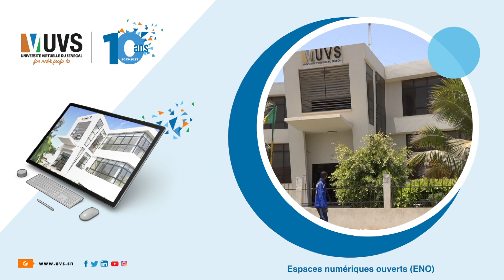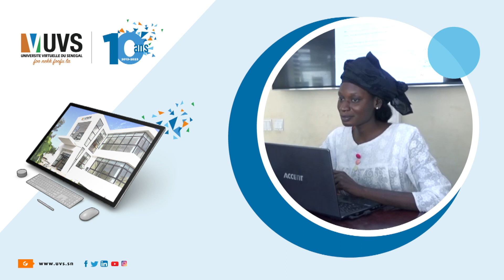Bienvenue à l'UVS - Mot de bienvenue du DENO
M. Idrissa DIONGUE, Directeur des Espaces numériques ouverts (ENO), souhaite la bienvenue à tous les étudiants de la promotion 10 et une très bonne intégration à travers ces espaces de travail et de socialisation. Les ENO représentent un dispositif important à l'UVS qui offre un cadre d'épanouissement, l'accès aux technologies et services. Ils symbolisent 10 ans de proximité, au service des communautés.